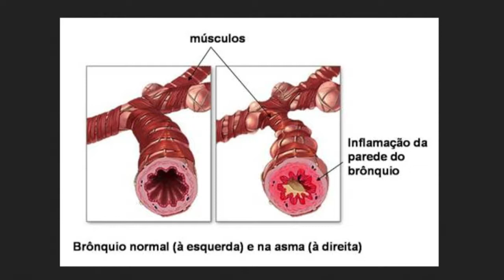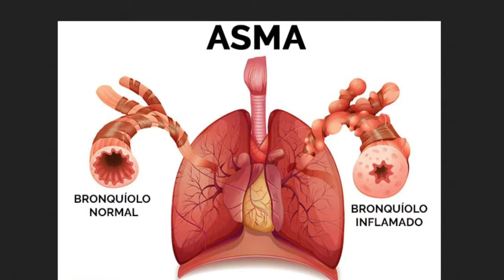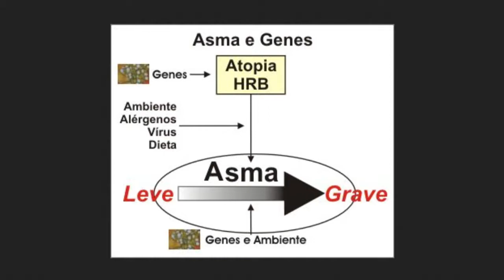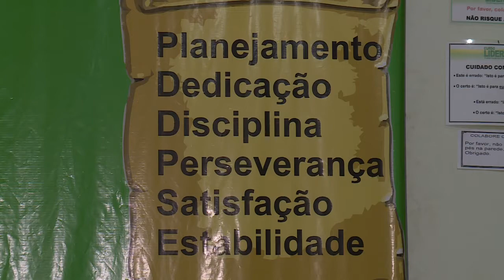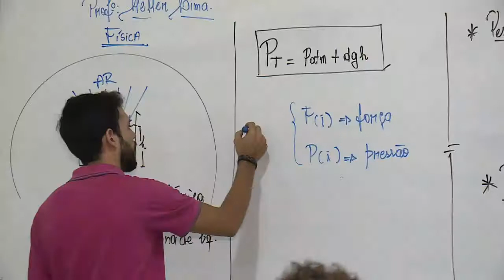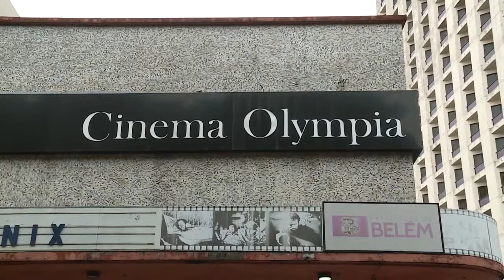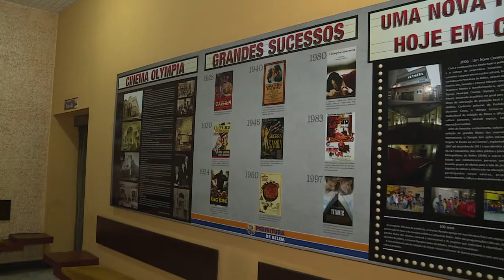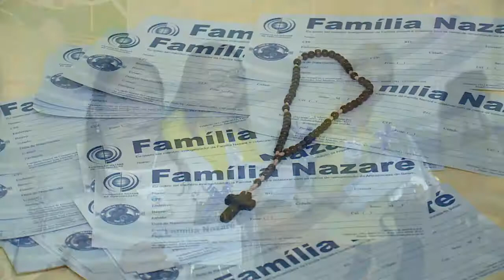Nazaré Notícias - 11/01/2018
Veja nesta edição:

- Os cuidados com o período chuvoso em Belém;

- Estudar é o melhor caminho para conseguir um bom emprego;

- A atividade física contribui para melhor qualidade de vida;

- Mangal das Garças, espaço de lazer e preservação ambiental faz aniversário;

- Membros da Família Nazaré são recebidos por Dom Antônio Ribeiro;

- Na entrevista de hoje vamos falar sobre “Asma”.